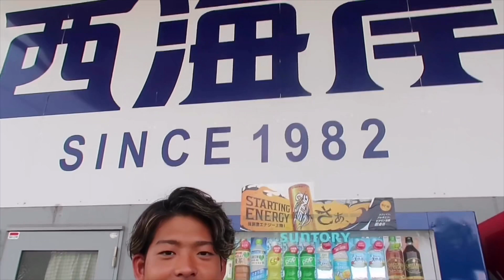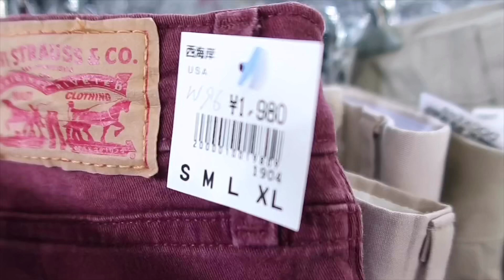【西海岸】あの有名ブランドが500円で買えたww 【激安】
夏の西海岸も安くて最高でした＾＾
これからもドンドン動画出して行きますので、もし良かったらチャンネル登録と高評価頂けるとモチベーションになりますので、宜しくお願い致します！